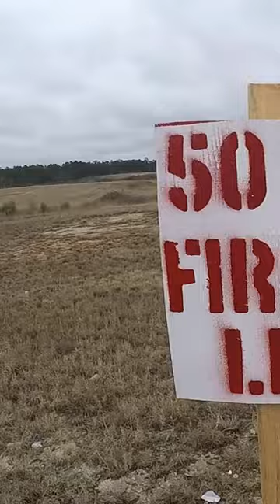The Browning .50 Caliber Machine Gun - Still A Badass!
In this video we feature the Browning .50 Caliber Machine Gun.

Hi, I'm Mike. Welcome to Air Land Marine! Subscribe to my channel for more captivating videos, expert insights, and compelling stories from the world of civilian and military technology and all things, in the air, on the ground and in the wet stuff!

Mike :-)